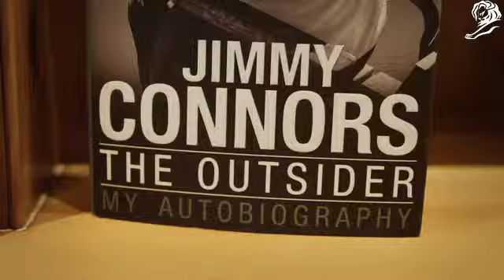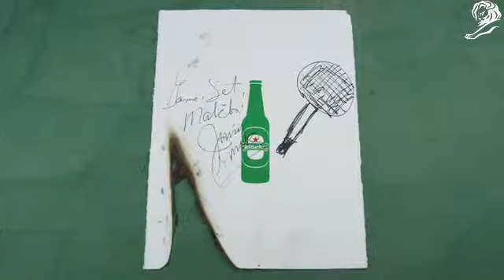Heineken Ad Commercial 2014 Wieden + Kennedy Amstedam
Original Heineken Ad Commercial created by Wieden + Kennedy Amsterdam. Awarded the Cannes Silver Lion in 2014.